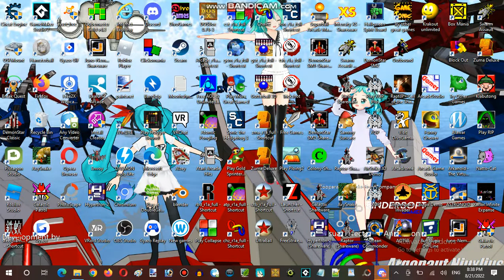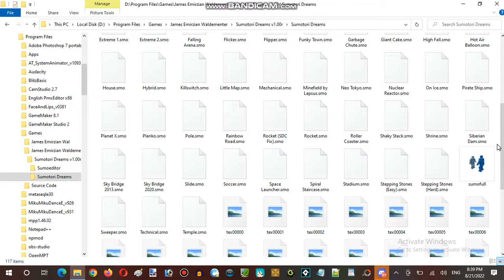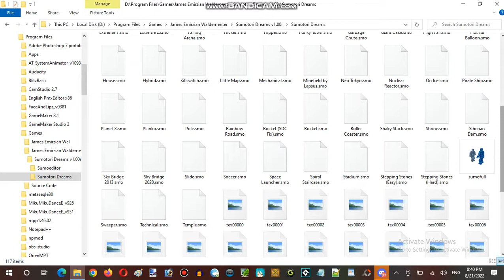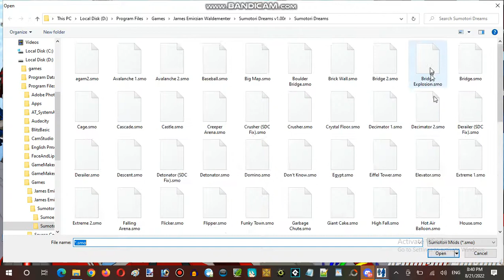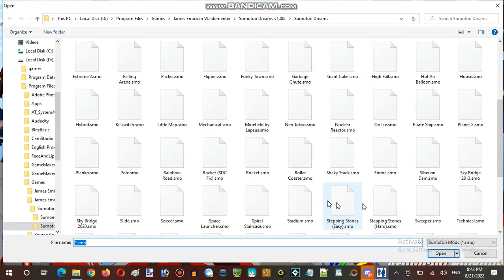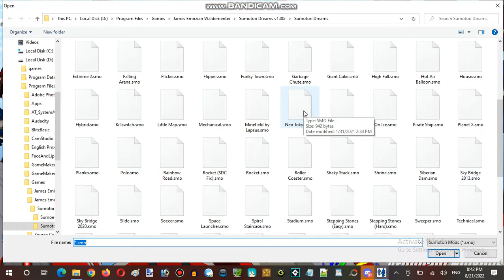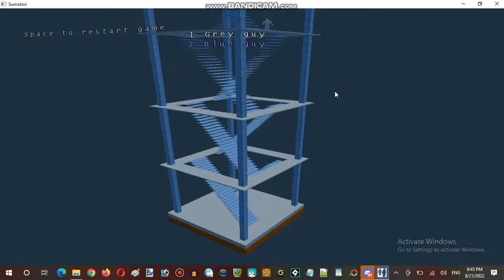Ice Cream Sundays Hour Streaming at Terminal Internet Reality Establishment 06 Part 01